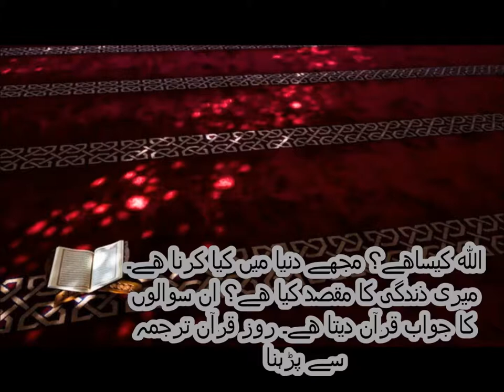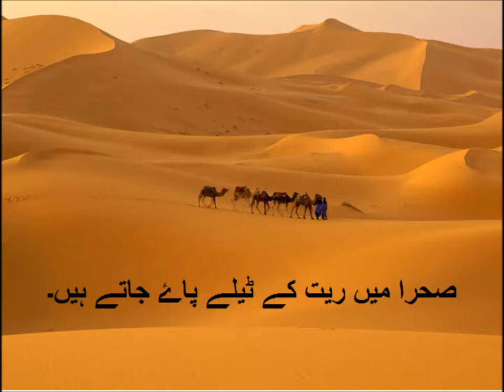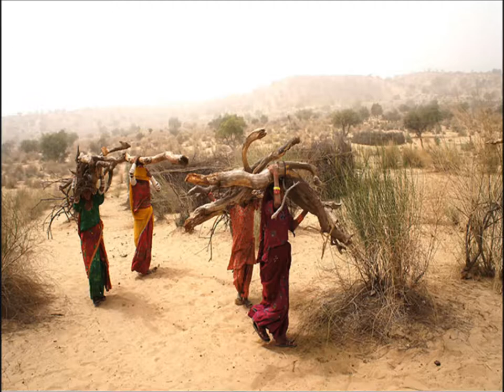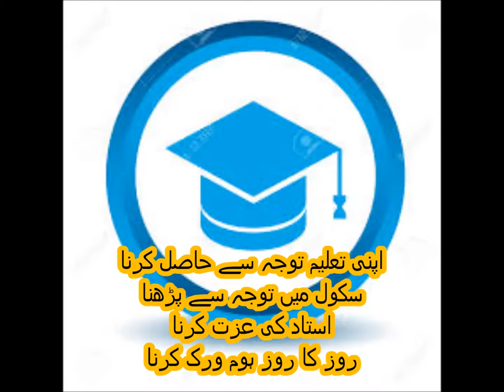Pakistan Geography/پاکستان کے عظیم صحرا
Deserts of Pakistan for grade 5 kids in urdu